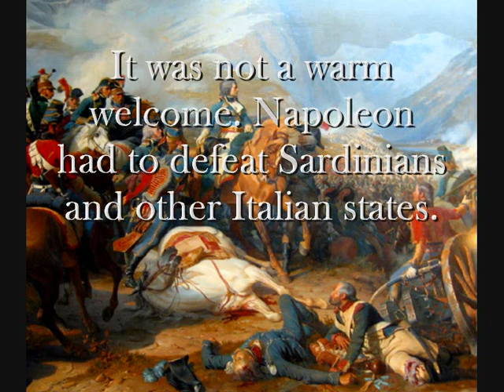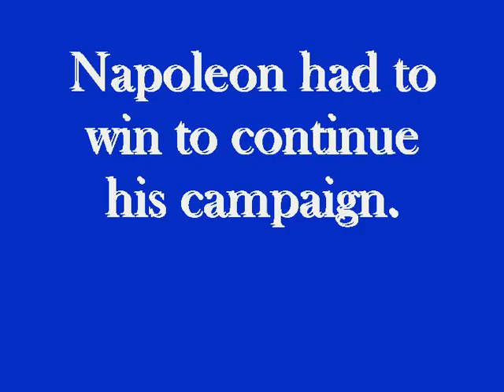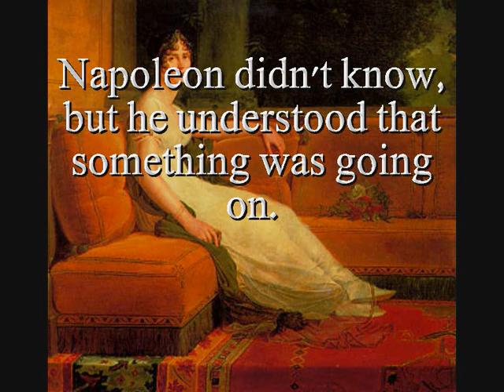Napoleon the Great - Episode 2: Italian Gold (Total war)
Second episode of the great history of Napoleon Bonaparte!!